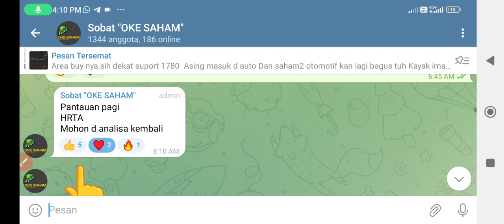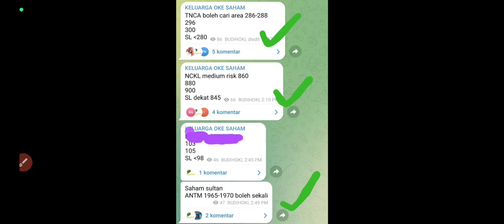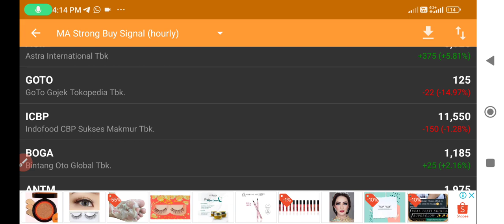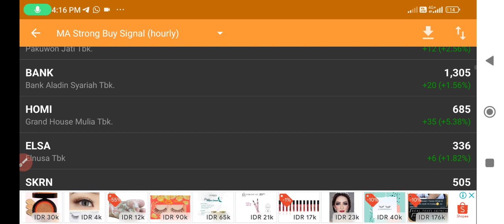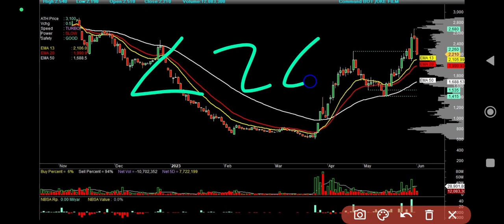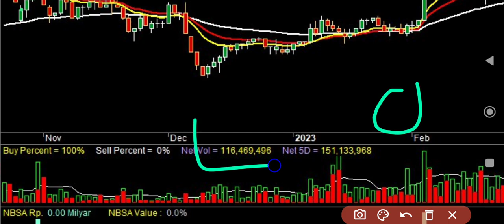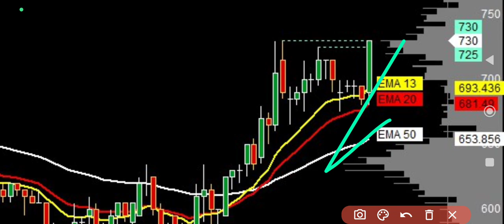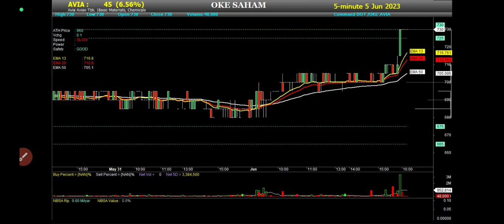CARI CUAN REKOMENDASI SAHAM untuk 6 juni 2023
📊 Fasilitas di KELUARGA OKE SAHAM :

* GRUP DISKUSI
* KONSULTASI PORTOFOLIO

Bisa hub admin di 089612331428 untuk mendapatkan promo2 terbaik